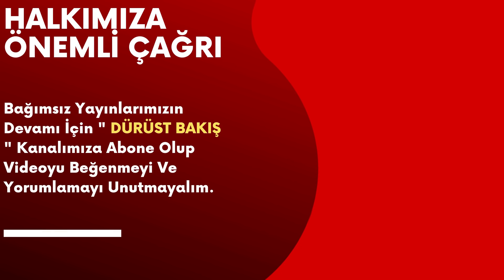ABD'DEN FLASH TÜRKİYE ÇIKIŞI YENİ ...